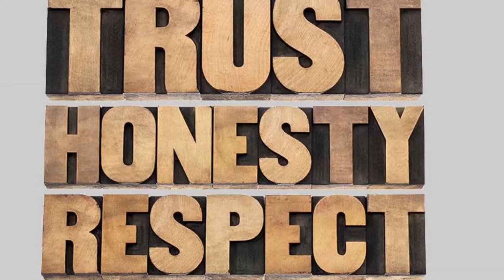Morgan Heritage - Wisdom Weed 1999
(Smoke the Herb - The 2nd Pound 1999 HD)